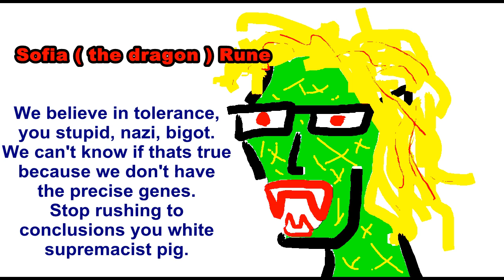The Race IQ Debate in One Minute